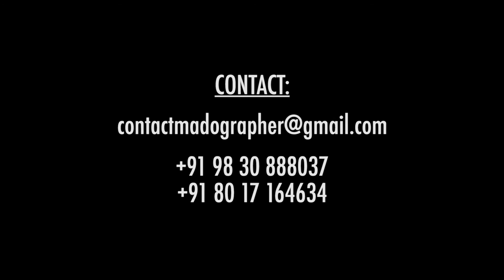Madographer Productions - Showreel 2016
We are people who believe that video is a loud, clear and impactful avenue which can help you tell your story in the most effective manner. Every brand has a story to share. We provide tailored photographic services for the same to suit your requirement, time and budget. We trust the little spark of madness within us which drives us to give the best results. Knock us today!

For more visit:
Madographer Productions